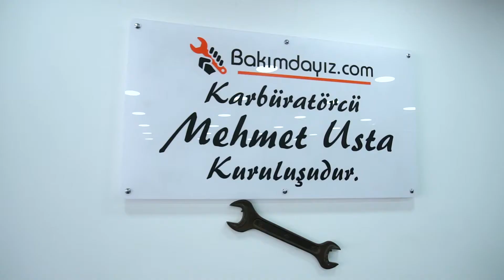Bakımdayız Tanıtım Filmi